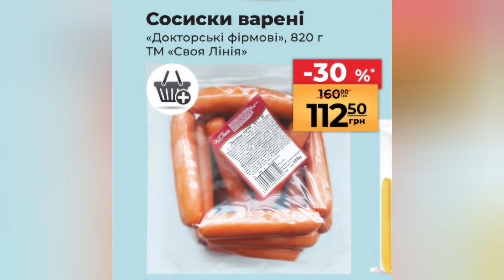‼️АТБ‼️ВЖЕ ЗАВТРА НОВІ АКЦІЇ з 09 по 15 жовтня 2024